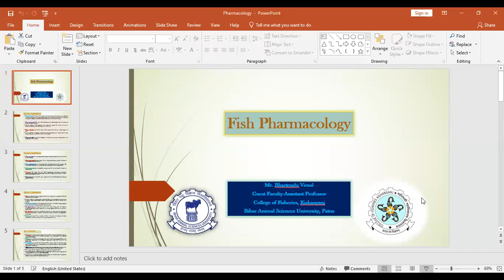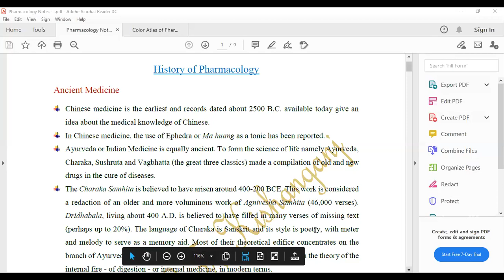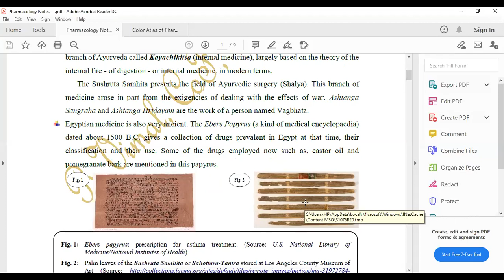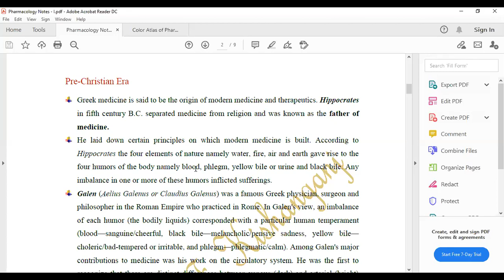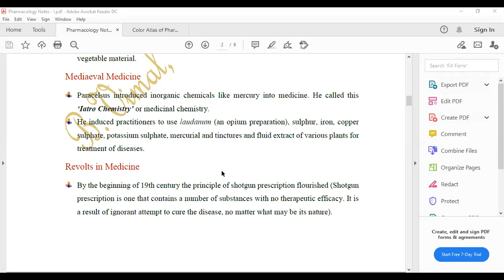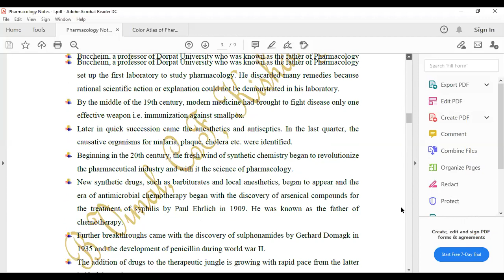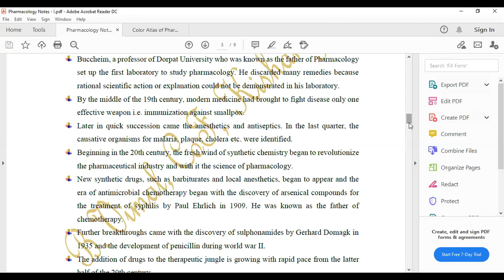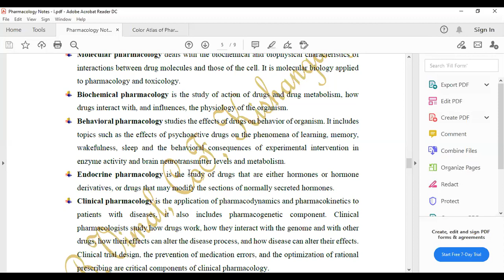"Pharmacology Introduction & Scope" By: Mr. Bhartendu Vimal